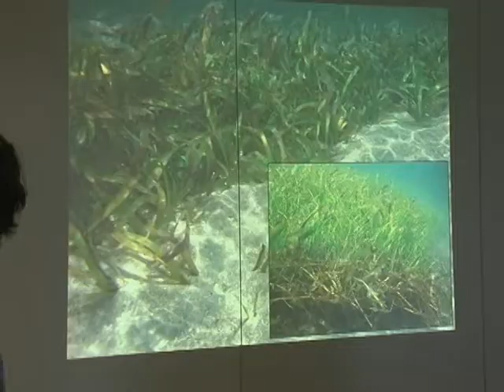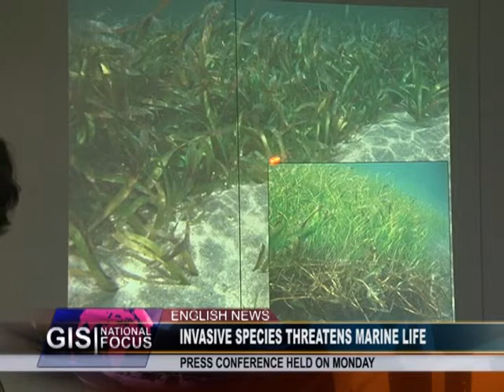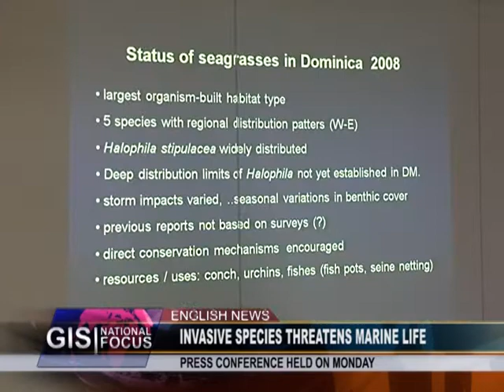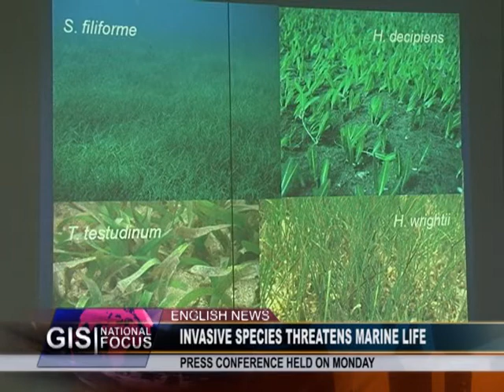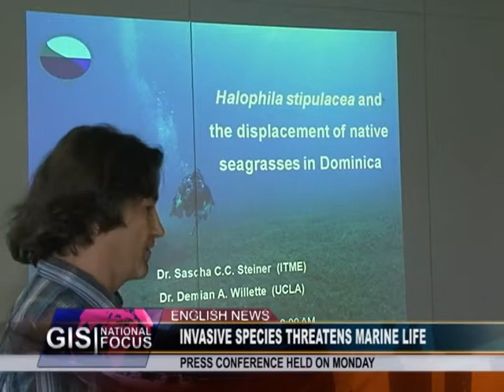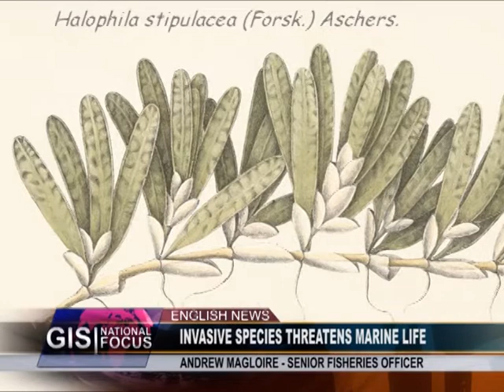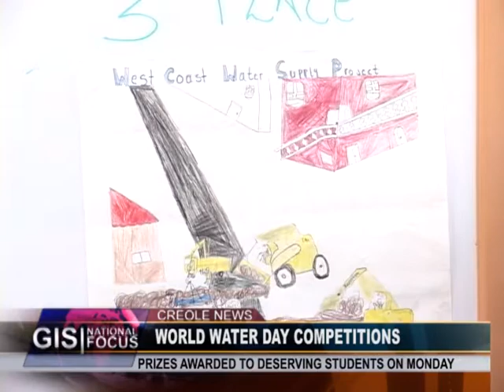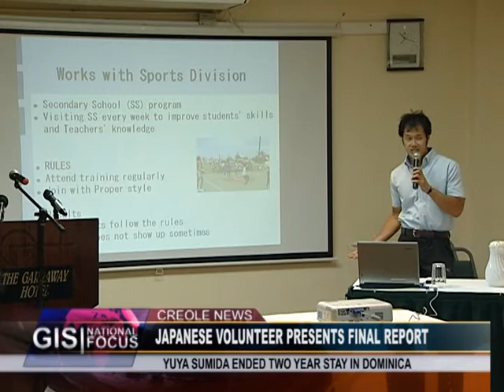GIS Dominica, National Focus for March 25, 2013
National Focus, Monday March 25th, 2013  Anchors: Pearl Fontaine, Mervin Matthew and McPherson St. Luce